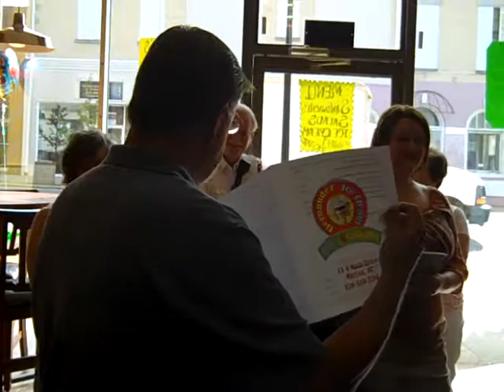Ribbon Cutting Ceremony at Hernandez Ice Cream, Bakery & Sandwiches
The McDowell Chamber of Commerce held a ribbon cutting for Hernandez Ice Cream, Bakery & Sandwiches on July 20, 2011.  In attendance at the ceremony were Fabiola Chavez, Business Owner, the McDowell Chamber of Commerce Ambassadors, Bob Boyette, City Manager, Freddie Killough, Executive Director of the Marion Business Association, Jim Neal, Marion Fire Chief, and Jenny Tarpley, Landlord.  They are open everyday from 8 a.m. to 8 p.m.